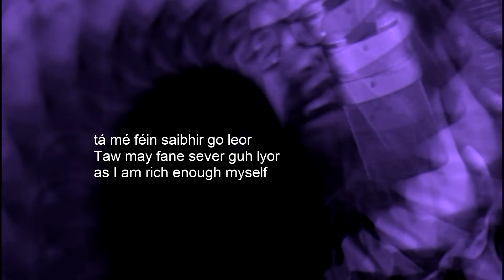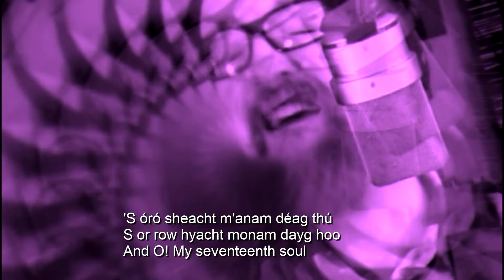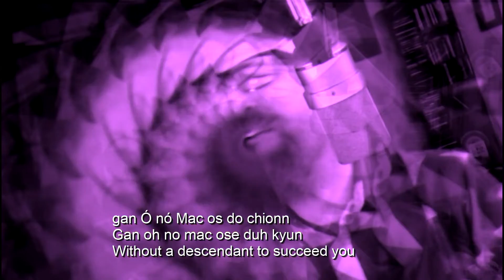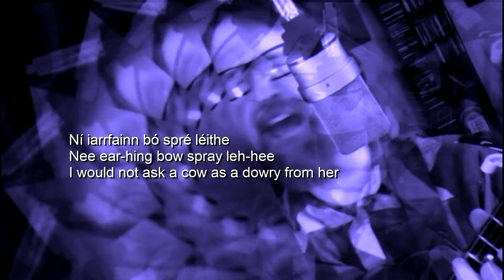Buachaill Ón Éirne - Lyrics and translation video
This is the video of me singing the actual take from the album with lyrics as gaeilge, phonetic and translation to English. Pick one and read through. Don't try read it all in one go! Hopefully this'll help some folks learn the song.